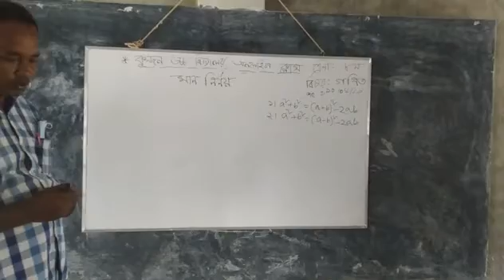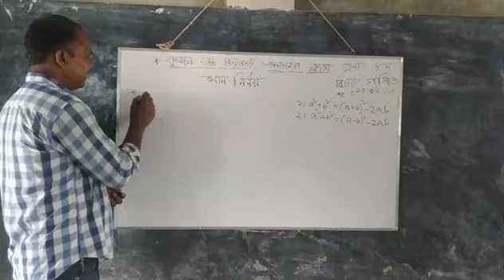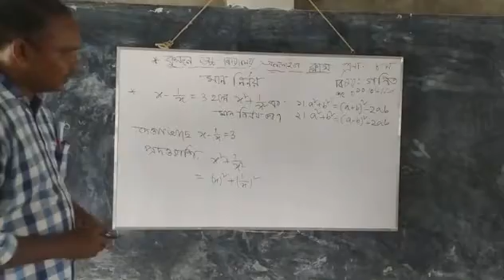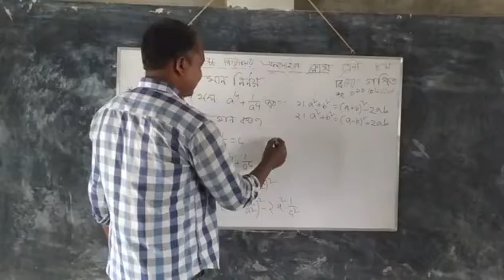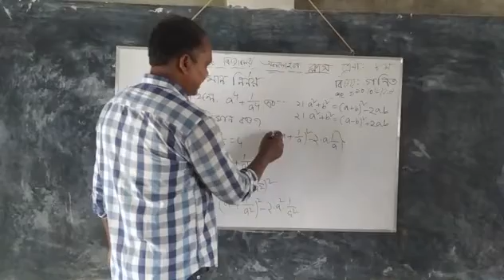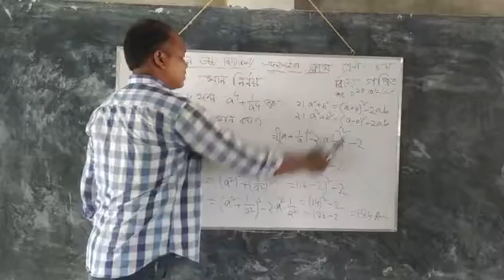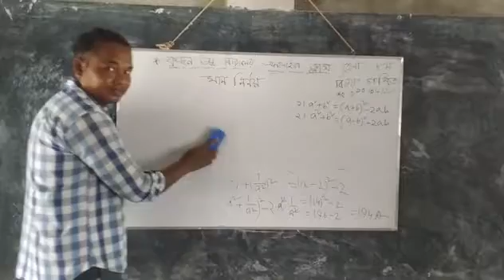13 June 2021